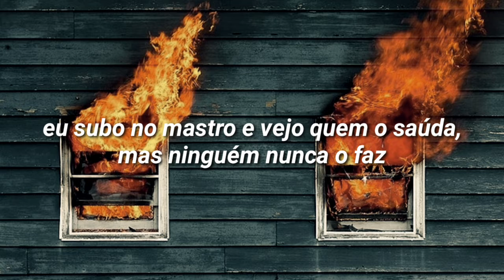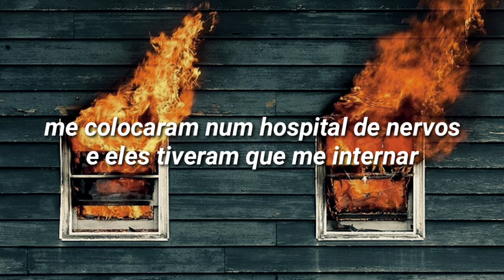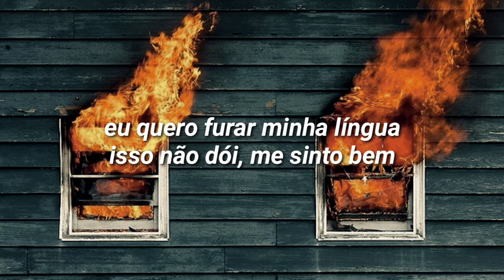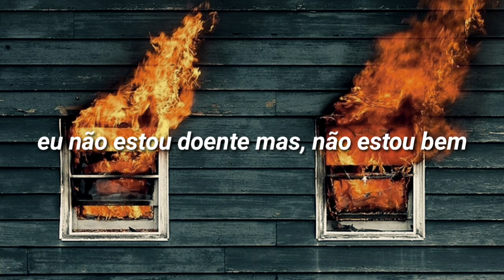Harvey Danger - Flagpole Sitta (Tradução/Legendado)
➠ ☼ LYRICS

[Verse 1]
I had visions, I was in them
I was looking into the mirror
To see a little bit clearer
The rottenness and evil in me
Fingertips have memories
Mine can't forget the curves of your body
And when I feel a bit naughty
I run it up the flagpole and see
Who salutes, but no one ever does

[Chorus]
I'm not sick but I'm not well
And I'm so hot 'cause I'm in hell

[Verse 2]
Been around the world and found
That only stupid people are breeding
The cretins cloning and feeding
And I don't even own a TV
Put me in the hospital for nerves
And then they had to commit me
You told them all I was crazy
They cut off my legs now I'm an amputee, goddamn you

[Chorus]
And it's a sin to live so well

[Bridge]
I wanna publish 'zines
And rage against machines
I wanna pierce my tongue
It doesn't hurt, it feels fine
The trivial sublime
I'd like to turn off time
And kill my mind
You kill my mind
Mind

[Verse 3]
Paranoia, paranoia
Everybody's comin' to get me
Just say you never met me
I'm runnin' underground with the moles
Diggin' holes
Hear the voices in my head
I swear to God it sounds like they're snoring
But if you're bored then you're boring
The agony and the irony, they're killing me, whoa